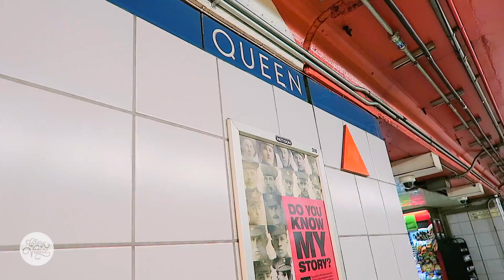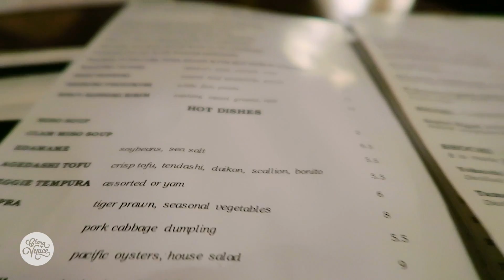WONDERMAS 2016 ♡ 5: DOLLS KILL BLACK FRIDAY/CYBER MONDAY HAUL + TRIP TO SEPHORA ♡ CLARA SONIC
YAY COME HANG OUT WITH ME DURING WONDERMAS!!

Today I FINALLY opened my Black Friday order from Dolls Kill, and braved the mall to pick up some things from Sephora! Hope you enjoy watching today's vlog!

Love you, and until next time - stay weird!!